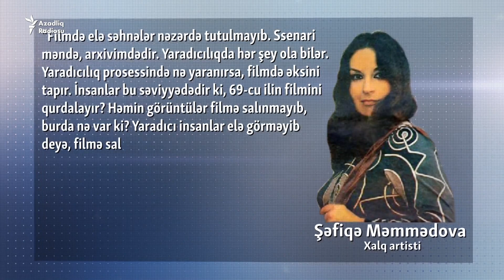«Bizim Cəbiş müəllim» filmində erotik səhnələr olub?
Bəs, Azərbaycan filmlərində daha hansı səhnələr sonradan çıxarılıb. Bu reportaj Azərbaycan filmlərində çıxarılan səhnələr haqdadır.
Orijinalı burada